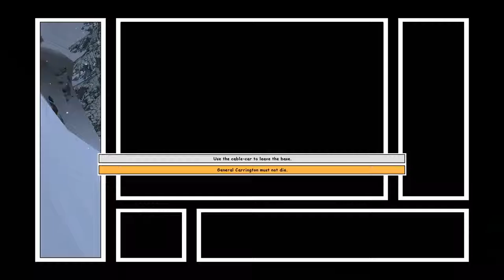Fixing The Ski Lift - XIII #8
Of course I have to do all the work without any help.